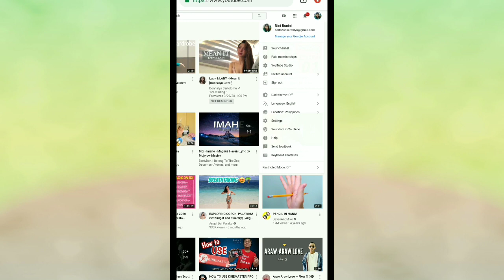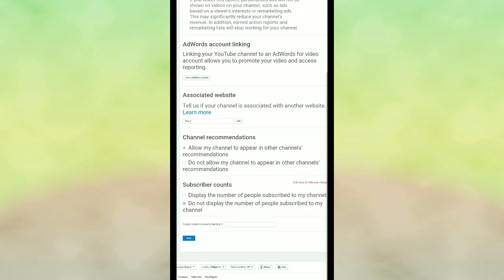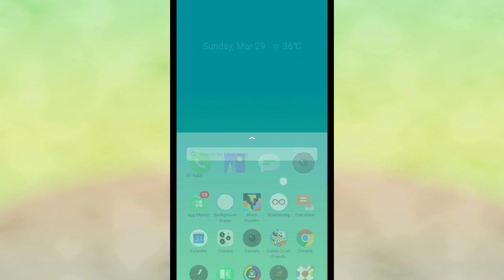PAANO MAG HIDE NG SUBSCRIBERS SA YOUTUBE GAMIT ANG CELLPHONE | QUICK AND EASY hide subscribers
This video is a quick tutorial on how to hide your subscribers in youtube if you don't want others to see the count of your subscribers.

Diclaimer:
Ito yung para sa akin na madali na natutunan ko, gusto ko lang po ishare LALO SA MGA KASISIMULA PA LANG KATULAD KO.

Credits:
Camera Used: RealMe XT
Video Editor: Kinemaster
Photo Editor: PixelLab